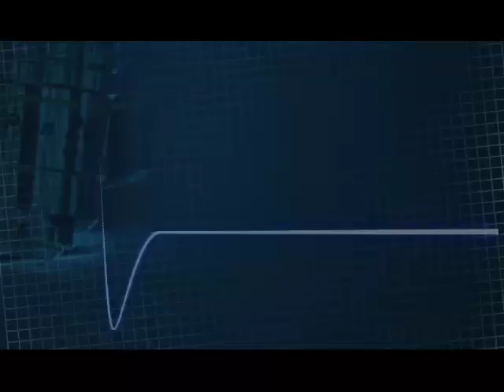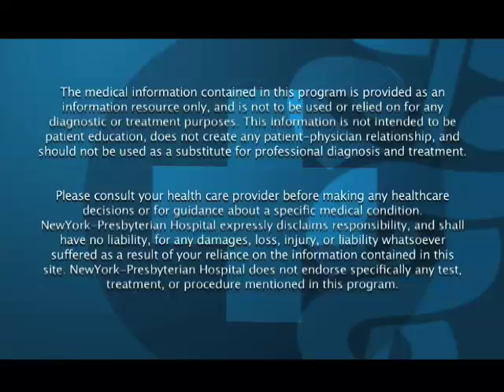Kidney Donor Program: What Do You Know? (Dramatic Health)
In this medical minute (Health Video), Dr. Del Pizzo of Cornell Urology, communicates the critical importance of the "Living Donor Kidney Transplant Program." Advances in Kidney donation and transplantation are making the medical procedure easier, but we still have a shortage of kidney donors. Reminds us of the importance of good kidney health, too.

Source: An Original HealthTheater.tv Production/In association with the Dept. of Urology, Weill-Cornell New York Presbyterian Hospital.  Credits: Executive Producer:Sean Moloney, Editor:Calvin C. CHOI